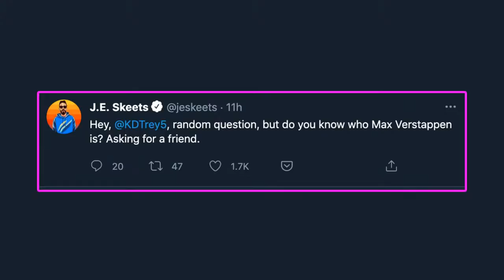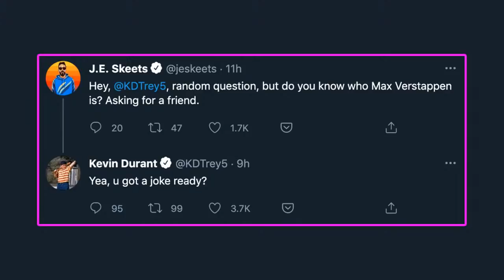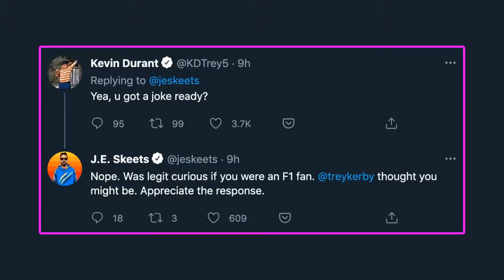NBA Coaches On The 'Hot Seat,' Bucks Win Again & Durant Knows F1 Racing? (Ep. 477)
On Wed.'s ep. of No Dunks, the guys discuss reports of Indiana Pacers head coach Nate Bjorkgren on the hot seat, the Bucks rallying to beat the Nets again, Tim Hardaway Jr. tying the Mavericks' record for three-pointers made in a game, Miles Bridges out 10-14 days due to health and safety protocols, the Suns' Gorilla mascot signing an endorsement deal, Shaq's booger, Skeets' weird Twitter exchange with Kevin Durant about Max Verstappen and F1 racing, and more.